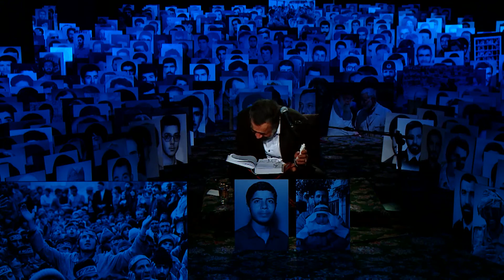حاج محمود کریمی - روضه (از مرکب افتاد)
اين قطعه مربوط به مراسم مناجات شب بیست‌وهفتم ماه رمضان در سال ۱۳۹۹ مى‌باشد كه در هیأت رایة‌العباس (عليه‌السّلام) اجرا شده است.

براى دسترسى به آثار حاج محمود كريمى، مى‌توانيد به پايگاه اطلاع‌رسانی فطرس مراجعه نماييد.

متن شعر: